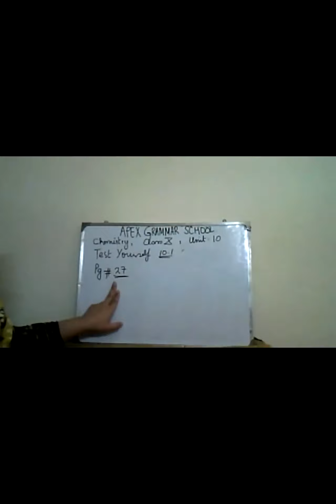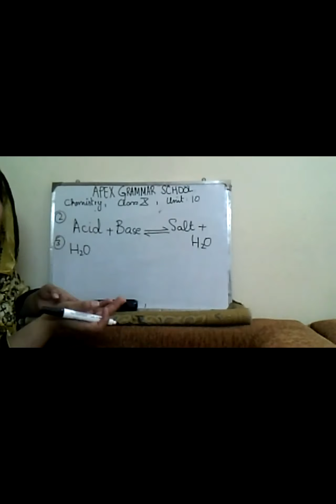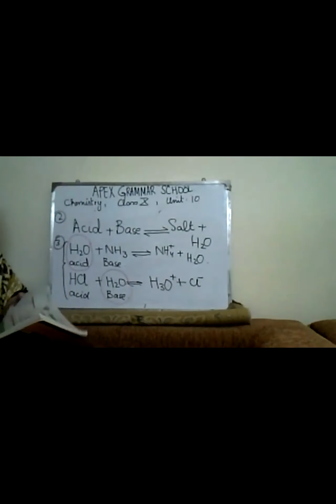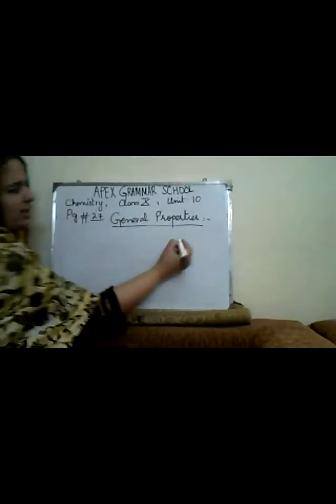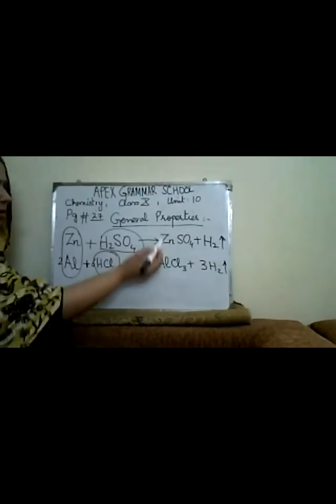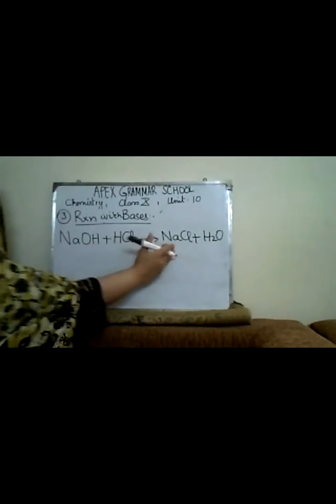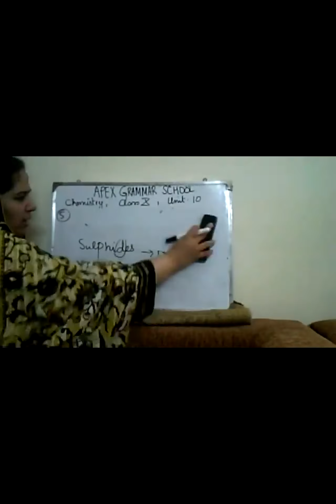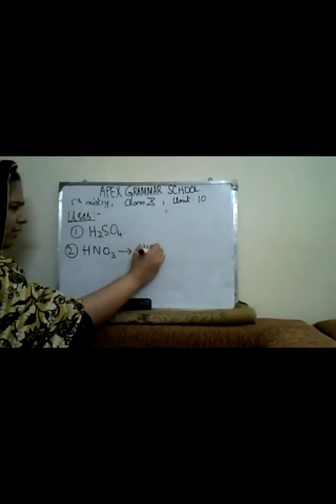Chemistry Class X, Friday, 12.06.2020